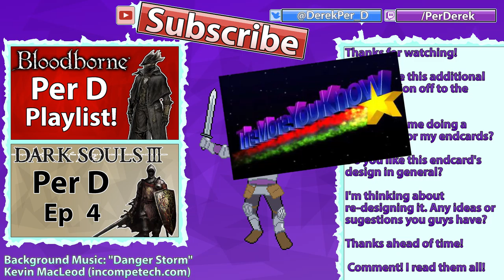Firelink Shrine And Theories | Dark Souls 3 Per D Ep.3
I explore a familiar location ... or is it? Hmm... did the blacksmith have nipples before?
There's a mystery to solve here! And I plan to solve it!

Did'ya enjoy the video!? Hopefully yes! Feedback in the comment section is much appreciated. Don't be shy, I may be a bit loopy but I won't bite ... probably.

Just a heads up, I probably won't be live-streaming on Twitch for awhile. Maybe in a month or so.

Let me know if you want to use the raw game footage for a project or something. I still currently have it!

So, uhh, I think that's about it. Can you guys think of anything else I should put in this extended section of the description?